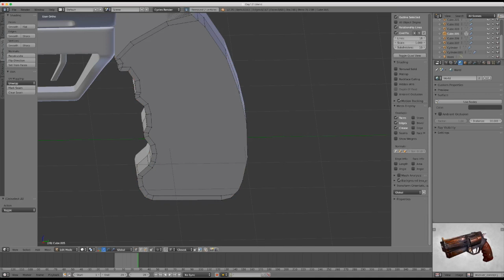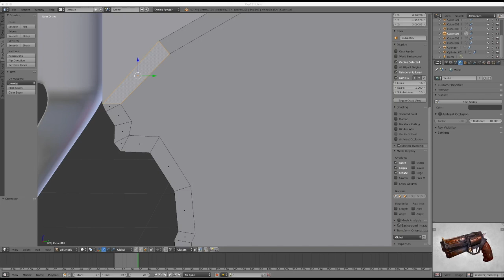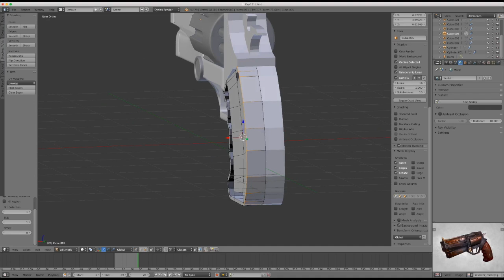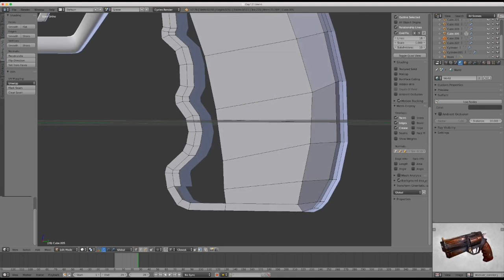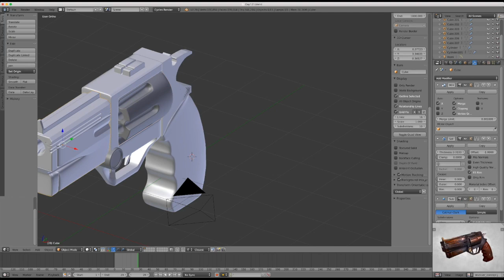From Zero To Animator - Day 122 Learning Blender Modelling a Revolver 12 (Record 8x)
Credits